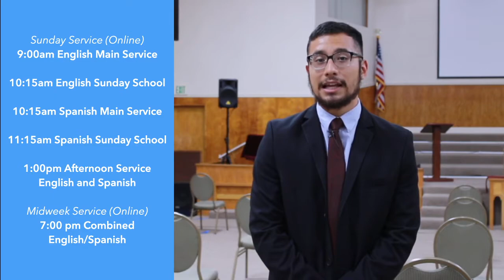Change of Services (July 16, 2020)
Due to the mandate of the Governor and the safety of our church members, we are returning back to our online only schedule. This means we are not meeting in person every Sunday. Thank you for your patience and let us stay faithful in the word of God.